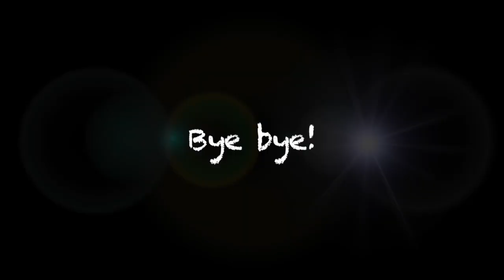Train - xe lửa - Bien Hoa Train Station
xe lửa chạy, xe lửa dừng, xe lửa vào ga
Đây là clip hay cho trẻ em.
Train for kid. Train on the track.
Train for kids, for children.
Tàu lửa/ xe lửa/ tàu hoả ở Biên Hoà, Đồng Nai
Tổng hợp hình ảnh tàu lửa đi qua các gác chắn ở Tân Mai, Hiệp Hoà, đường Phạm Văn Thuận, TP.Biên Hoà, Đồng Nai.
Train in Bien Hoa city, Dong Nai province
Combining videos of trains passing through barricades in Tan Mai, Hiep Hoa, Pham Van Thuan, Bien Hoa, Dong Nai.